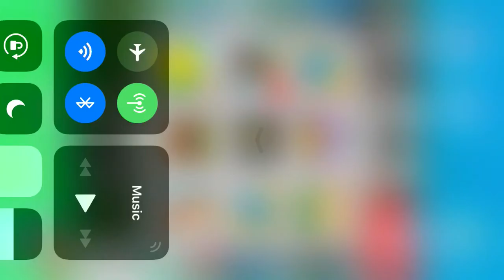The most laggy game EVER!! | Fortnite Mobile